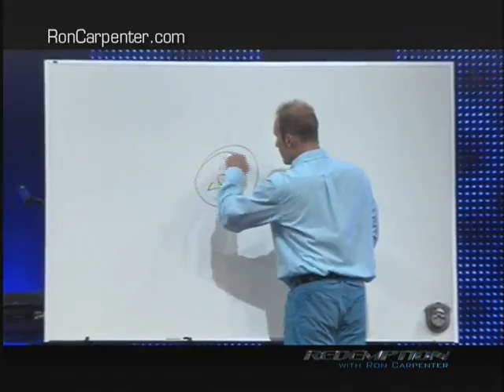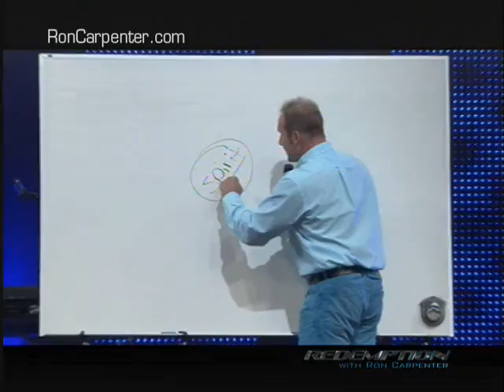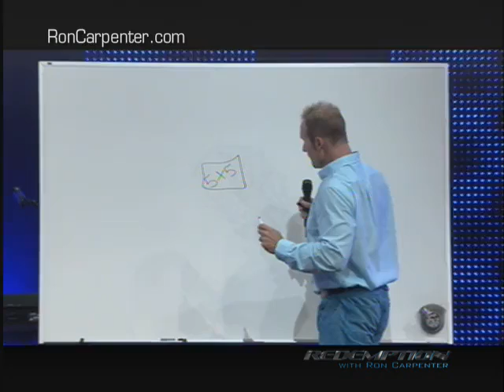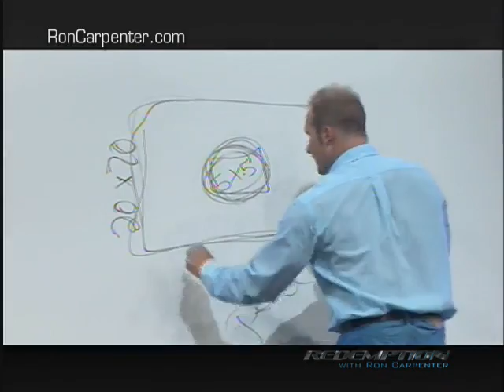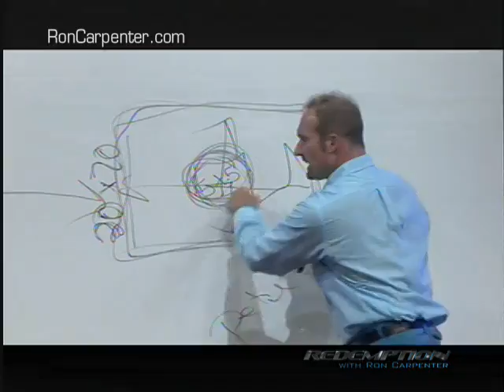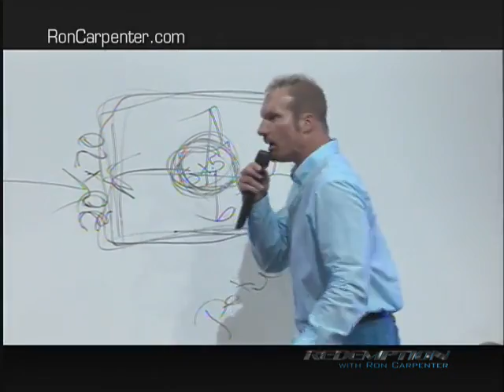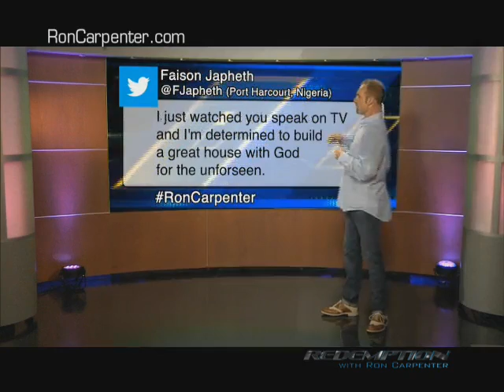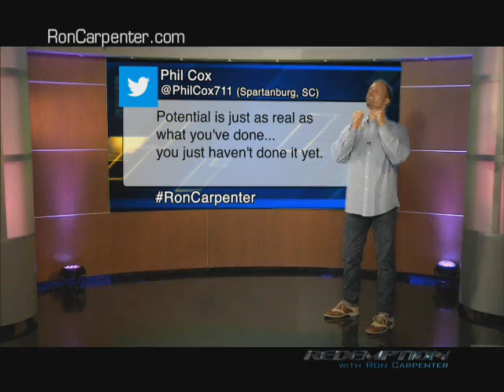Recovery (Part 5)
Redemption with Ron Carpenter TV week of 10/27/13. Getting to a place in life where all you see is Jesus requires a renewing of your mind. Your life will ultimately follow your thinking. To establish a new way of thinking that will change your life, transformation is necessary. We must be careful with stagnant thinking. If we are not transforming we are conforming and this can cause us to miss out on God's voice.  When God speaks, He isn't speaking to you on your current level; He speaks to where you are going.